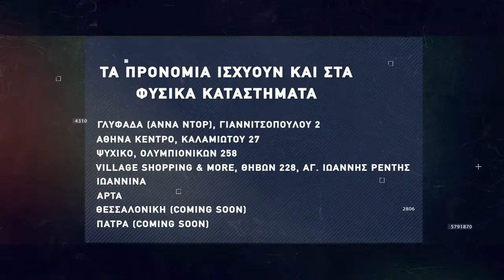Basketaki The League - Clevelend Havaliers Vs Bonobo (20/2/22)